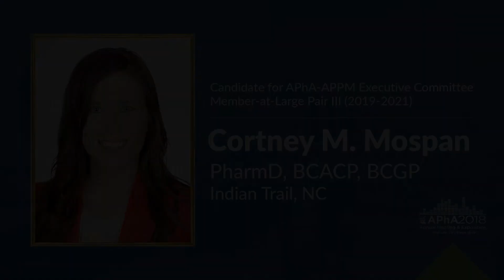Cortney Mospan, PharmD, BCACP, BCGP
Candidate for APhA-APPM Member-at-Large (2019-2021), Pair 3